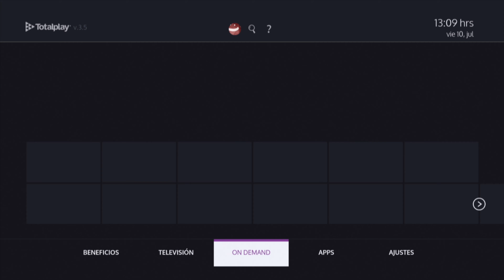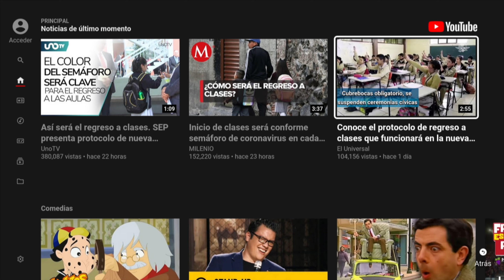¡Youtube es parte de la familia Totalplay!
Encuentra Youtube en nuestro menú de aplicaciones y disfruta de horas inagotables de videos.